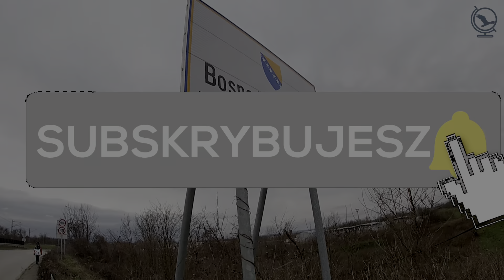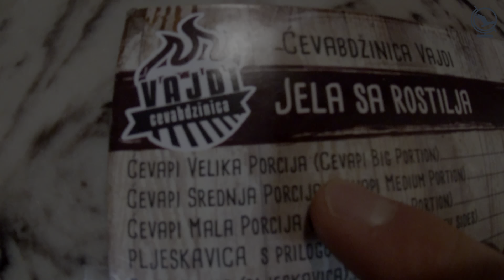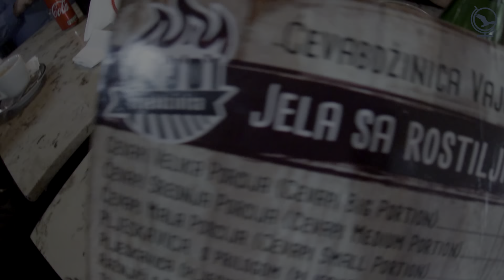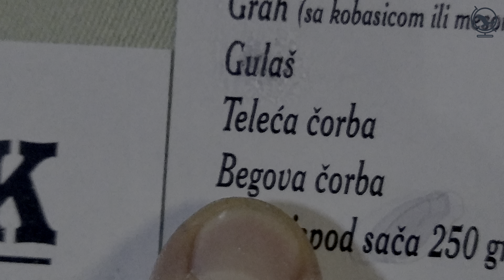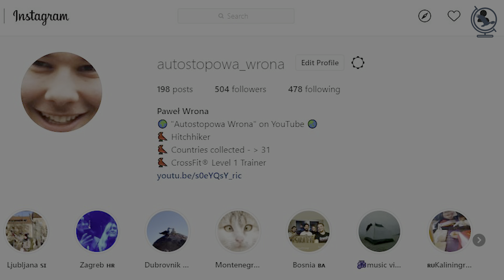#1 Podróżnicze Bałkany Autostopem - Bośnia, tradycyjna kuchnia i zimowa aura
W tym odcinku pojawiły się zapiski z dwóch pierwszych dni wyjazdu autostopowego na Bałkanach. Pierwsza noc w Chorwacji a drugi dzień już w Bośni. Cel- Sarajewo.

Każda ocena filmu, komentarz i udostępnienie pomogą mi w dotarciu z moim kanałem do większego grona osób, więc z góry za to dziękuje!

Dziękuję za pomoc w rozwoju kanału oraz za poświęcenie czasu na obejrzenie mojego materiału!